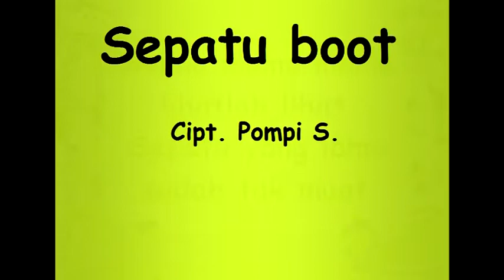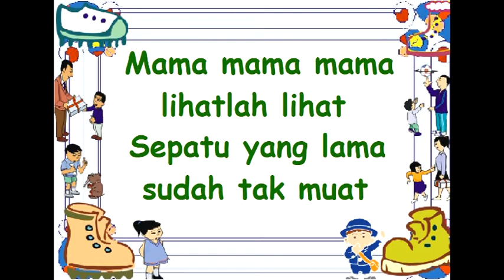lirik SEPATU BOOT - Lagu Anak - Cipt. Pompi S. - Musik Pompi S.